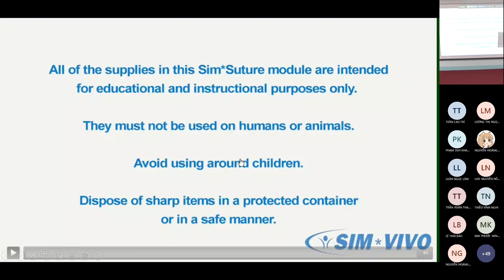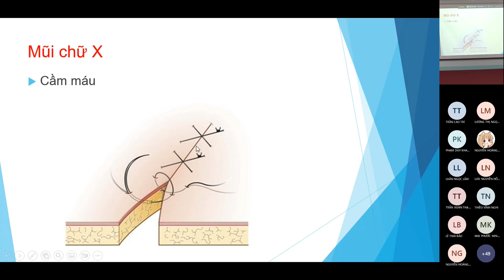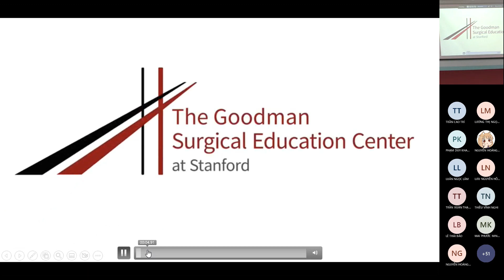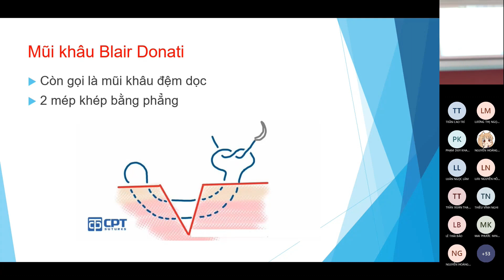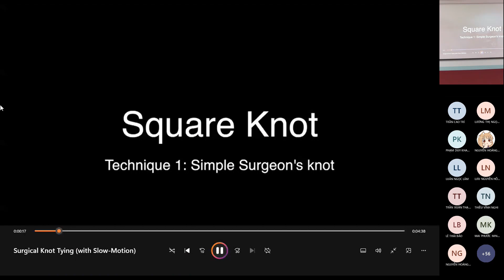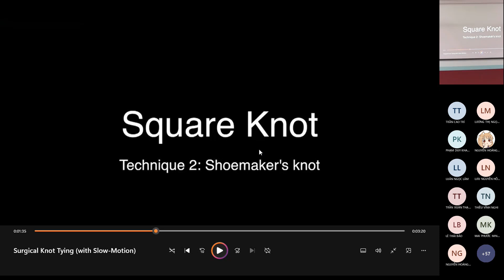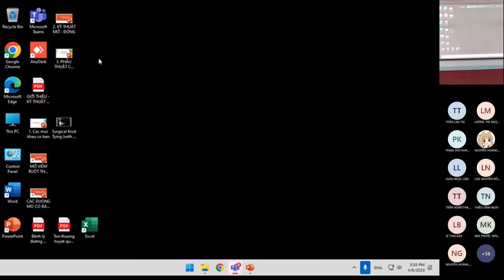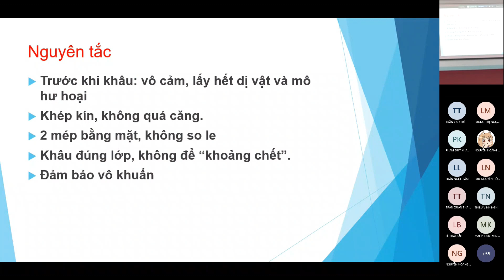PHẪU THUẬT THỰC HÀNH - CÁC MŨI KHÂU CƠ BẢN - 06/04/2023